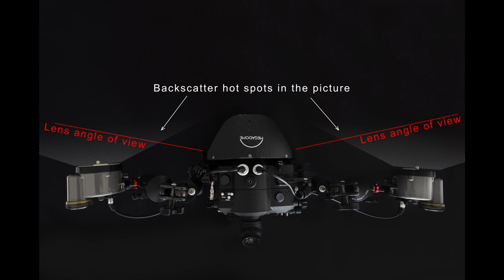How to avoid BACKSCATTER underwater | EP:1 Wide Angle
Backscatter is the illumination of particles in the water by your lights. It's the nemesis of underwater photographers.  Although it can never be eliminated completely, by paying attention to our strobe positioning we can reduce it greatly.

Cheers,
Matty